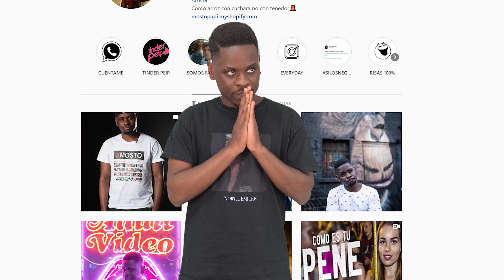HABITOS con TIPARRACO "Roma Gallardo es el mas FUCKER de Youtube España"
Hoy toca hacer una entrevista a un entrevistador como Tiparraco.

Hurra!